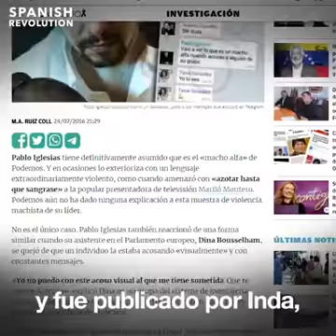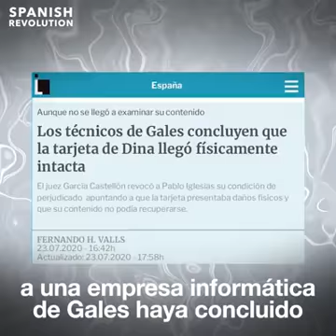¿quien es manuel garcia castellon?